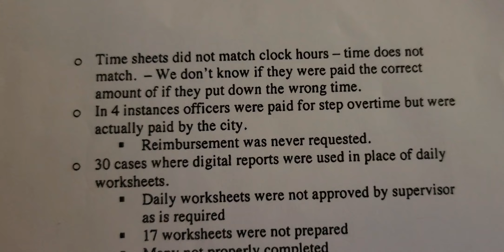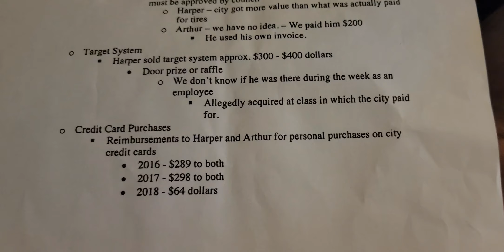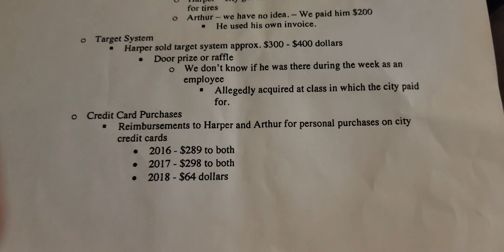Exposing Centerton arkansas police departments corruption and that Harper is a criminal and Arthur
Proving Centerton arkansas police department is corrupt and that Harper is a criminal and arthur